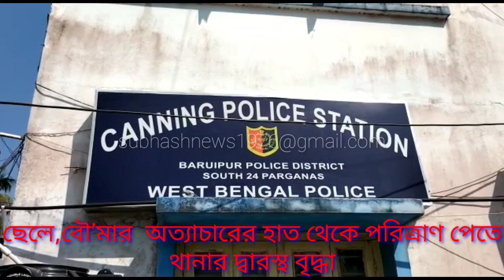ছেলে,বৌ’মার অত্যাচারের হাত থেকে পরিত্রাণ পেতে থানার দ্বারস্থ বৃদ্ধা